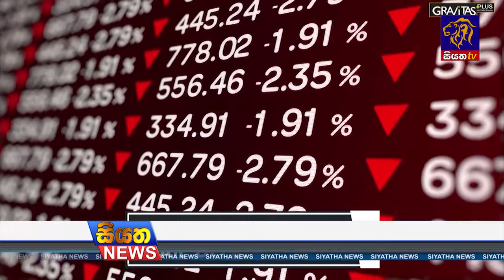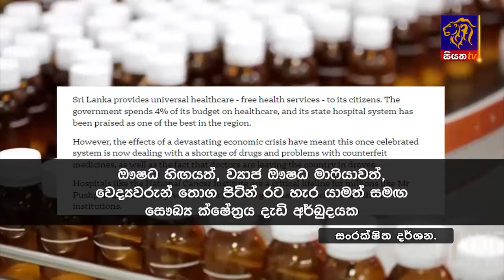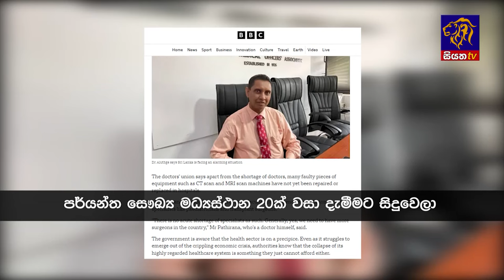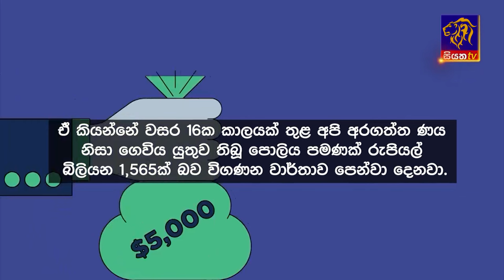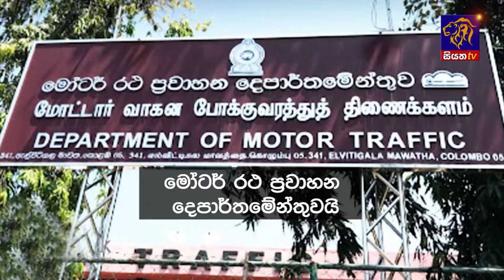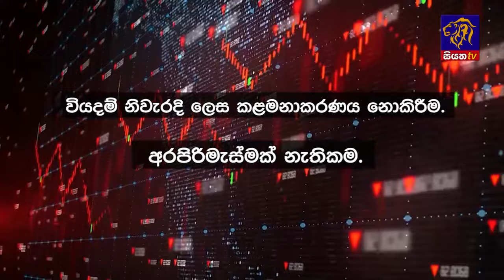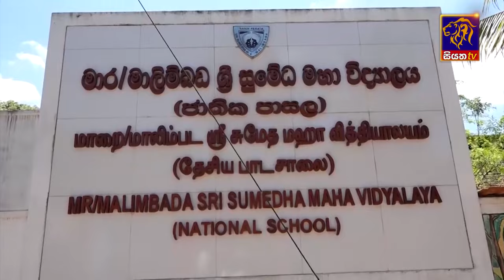Siyatha News | 6.00 AM | 18 - 03 - 2024